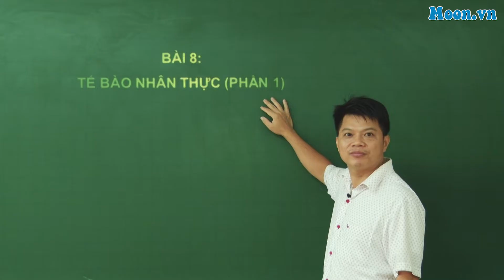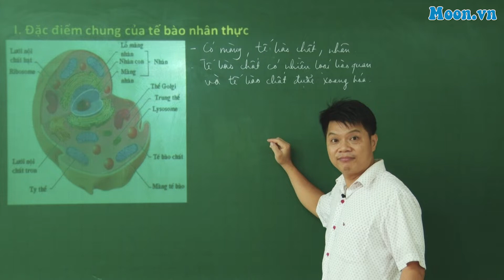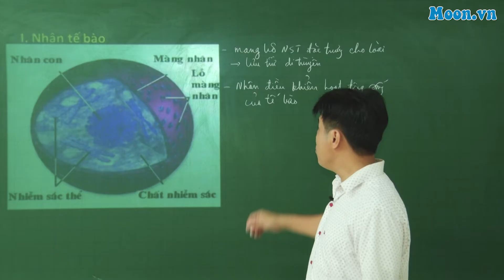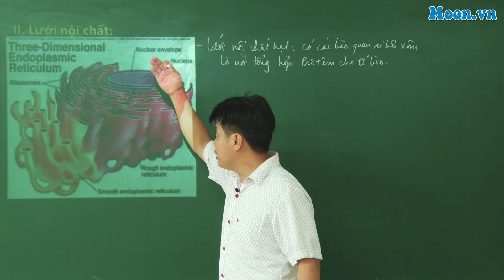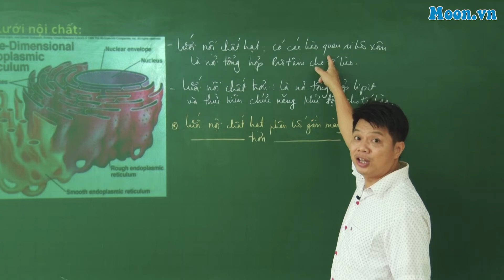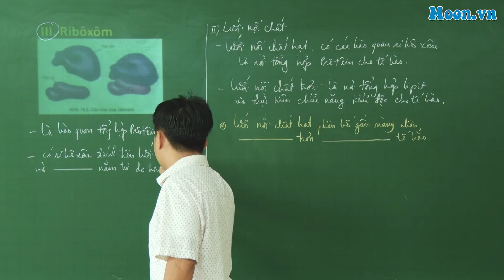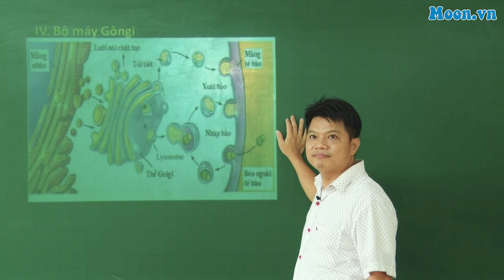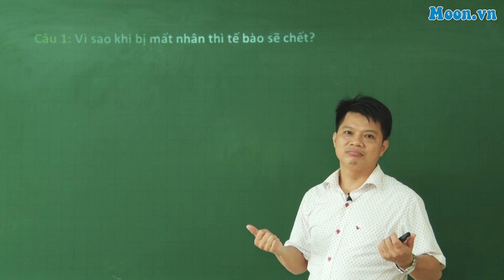Bài 8 - SH10: Tế bào nhân thực (P1)